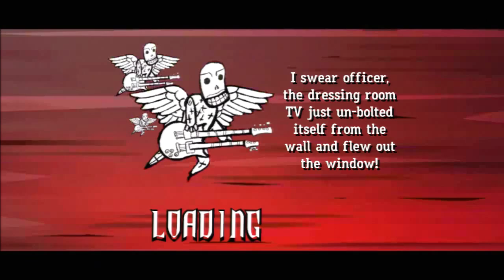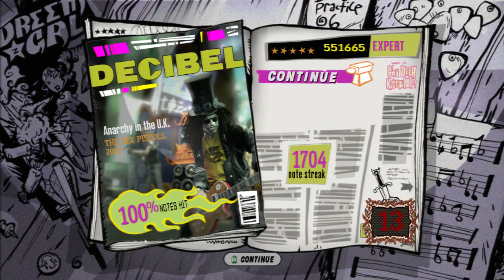Anarchy in the U.K. by The Sex Pistols - Co-op FC #50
I really didn't want to upload 2 co-ops in a row, but no uploaded in a while. Hopefully there will be no anger or hate (yn). Random co-op FC, nothing to say about it.
- Gal